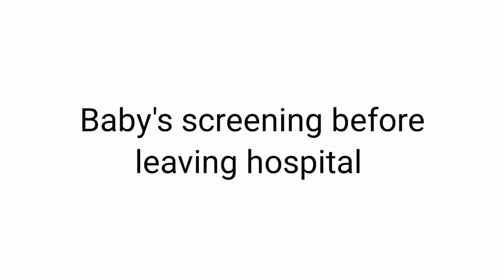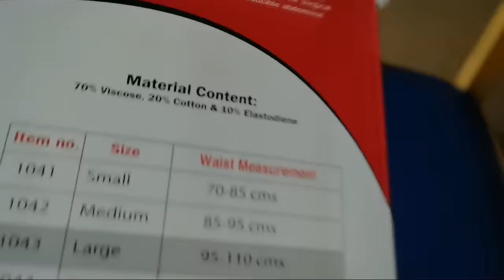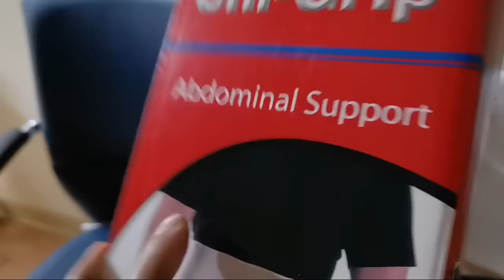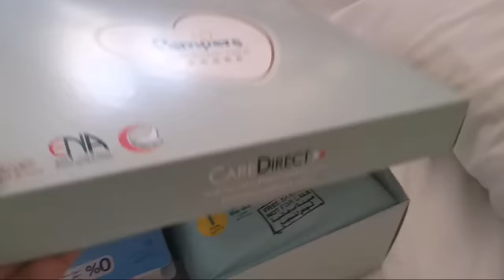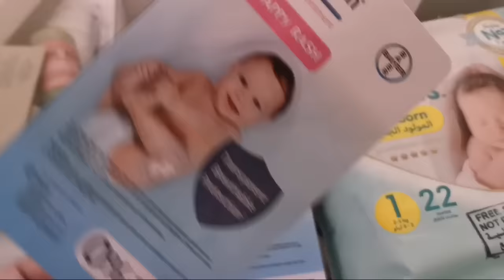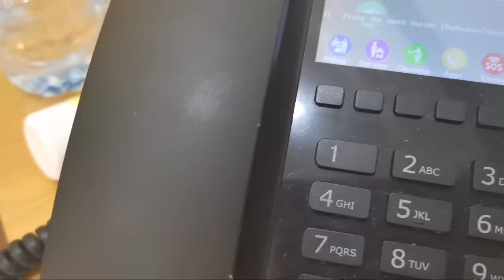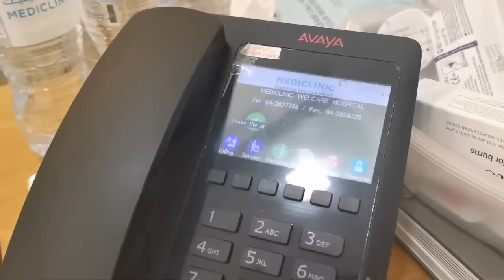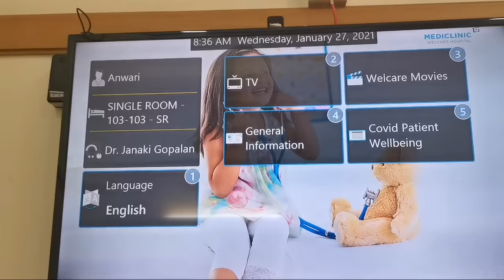Birth vlog/Jiska mujhe tha intezar wo ghadi aa gayi/Baby is here🚼👶